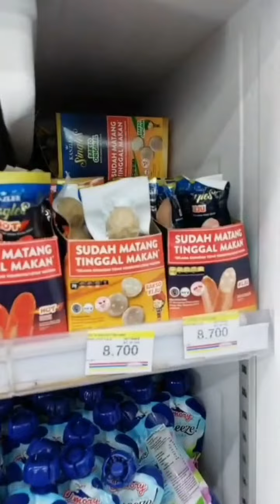KUMPULAN TIKTOK YONGHUN PART 14